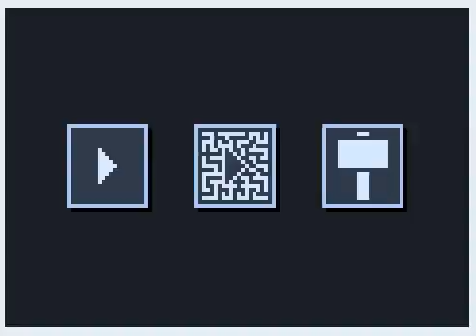Ending (PC browser game) (video number 3,530)